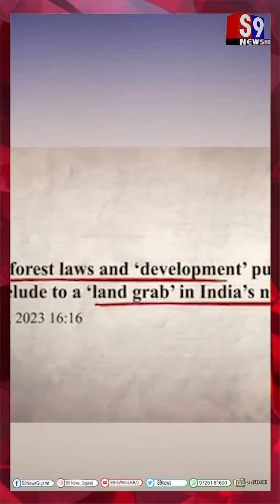BJP ने मणिपुर में समाज को बांट दिया",